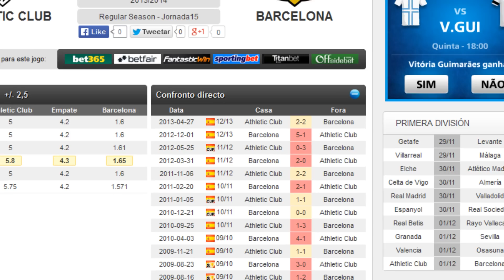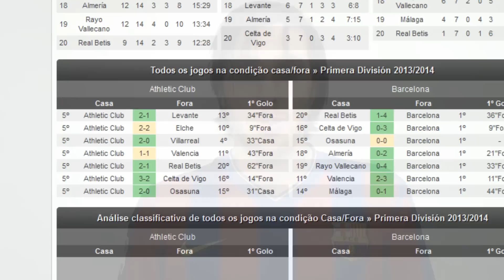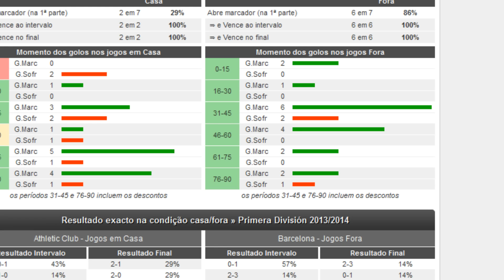Athletic Bilbao Vs Barcelona - 1.Dez.2013 20h00 - Crónica os melhores jogos para apostar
Análise estatística por Paulo Rebelo e opinião da comunidade da Academia das Apostas para o jogo:

E a revelação da Aposta Mais Segura, mais votada pelos utilizadores para o fim de semana de 30.Nov e 1 de Dezembro de 2013!